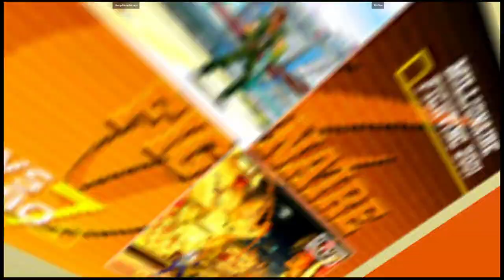CVS2 | bloopbloopbloops VS Riz0ne | 🇺🇸🇺🇸 Fightcade Flycast